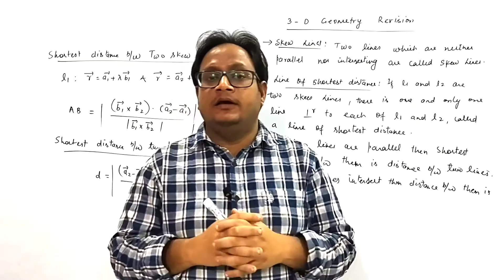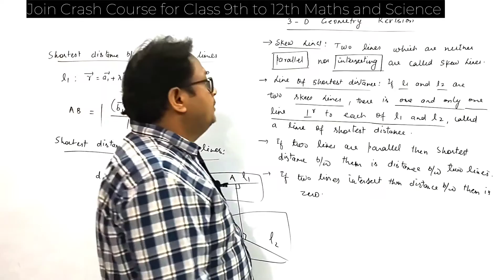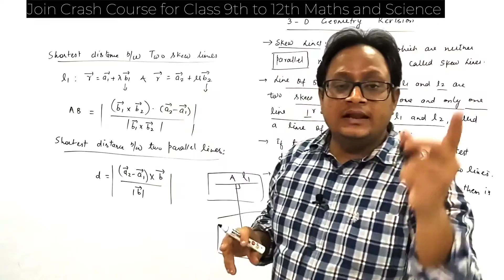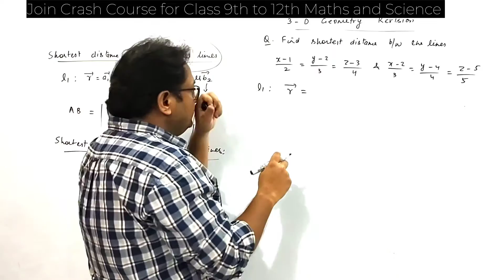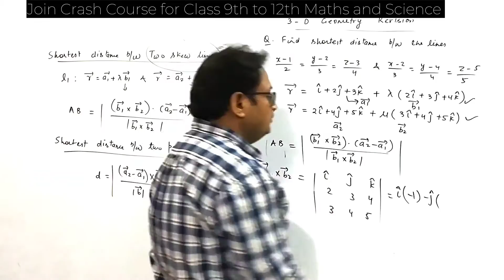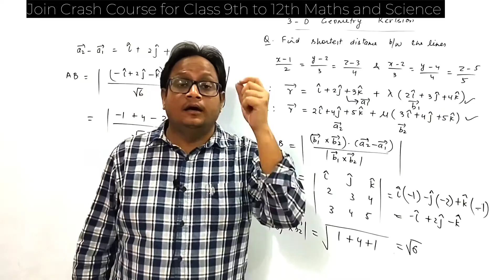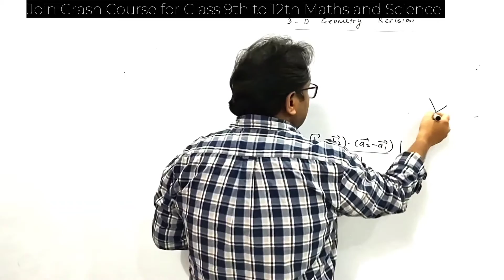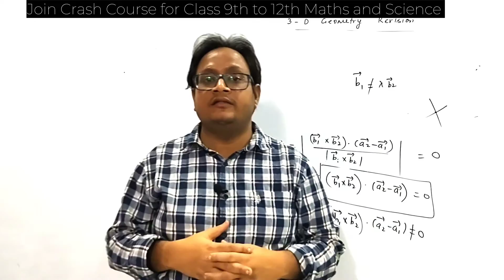Three Dimensional Geometry 05 | Shortest Distance | Skew Lines | Parallel Lines | Class 12 | 2023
Three Dimensional Geometry 05 | Shortest Distance | Skew Lines | Parallel Lines | Class 12 | Maths Full Revision

Aur Apni problems discuss karne ke liye Telegram pe join karle

Ganit Yogi Classes,
Class 6th to Class 12th All subjects (We have team of experts)
Tilak Nagar, Near Metro Station, New Delhi)

Dr. Shivangi Gupta (Ph.D.)

Dr. Alok Gupta (Net-JRF Ph.D.)